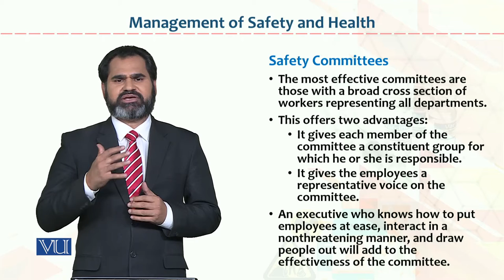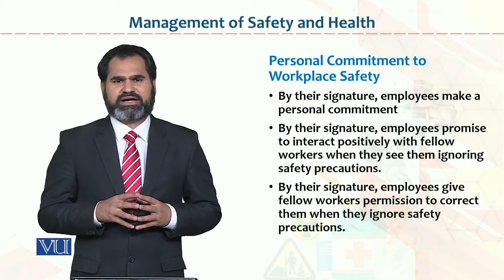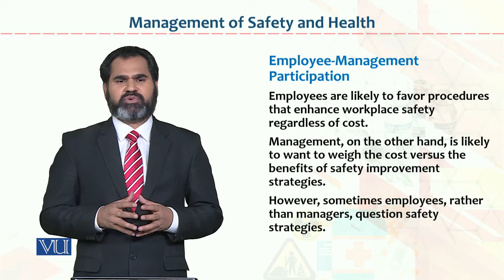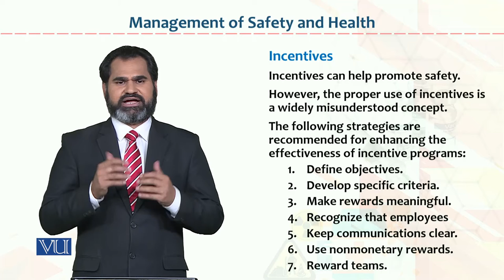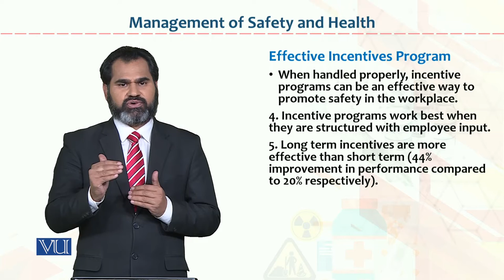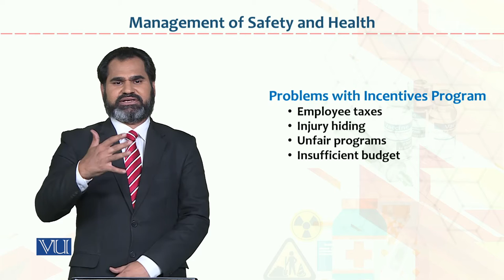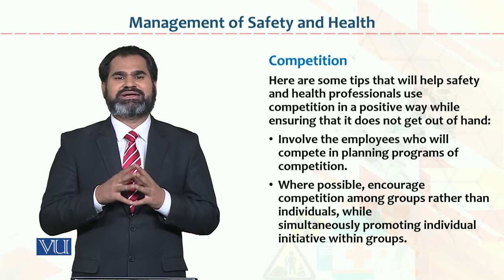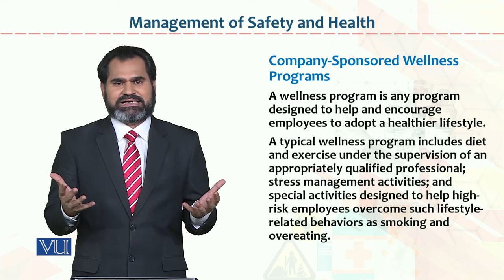HRM733_Topic122 | Occupational Health & Safety